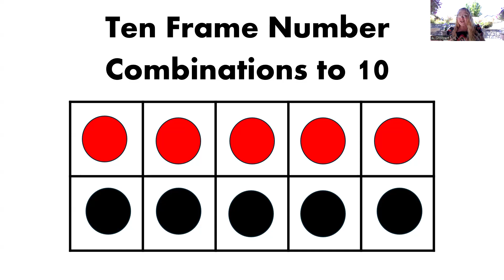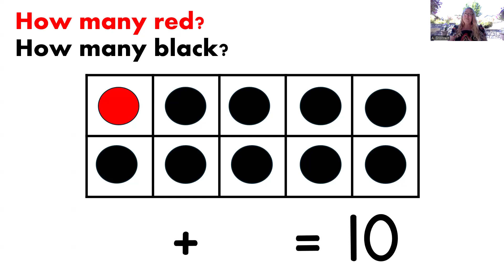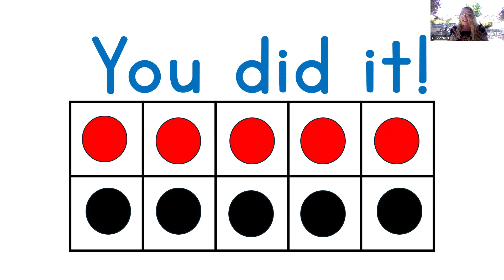Number Combinations to 10 on the 10 Frame #1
Learn about number combinations to 10. In this lesson, students use the ten frame to explore number combinations to 10.  This is lesson one of 3.